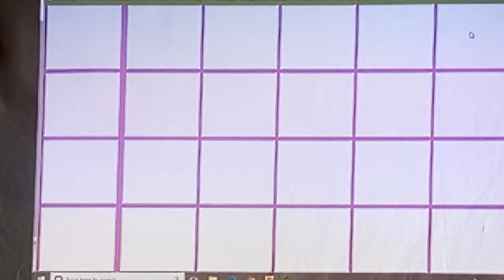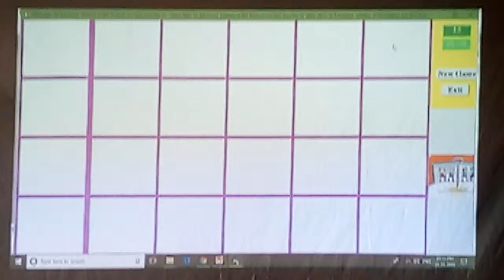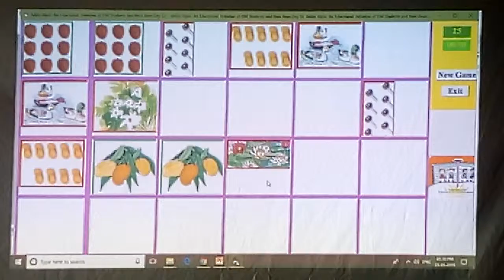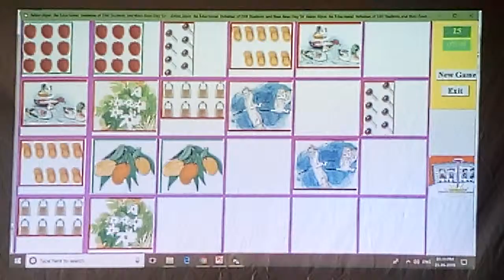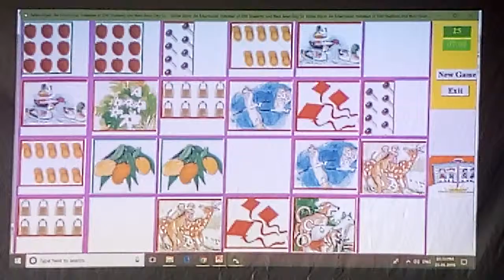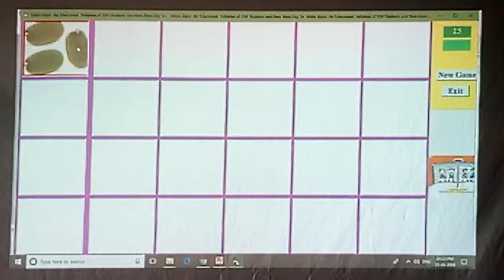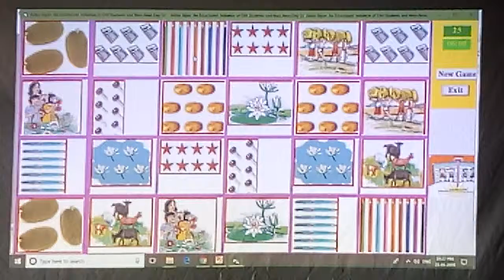WBBPE Amar Boi Class One আমার বই প্রথম শ্রেণী Page 47 Numbers Memory Game One